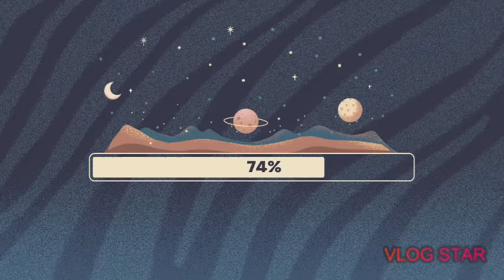first time dalawa ang kanyang birthday cake🤣🎂